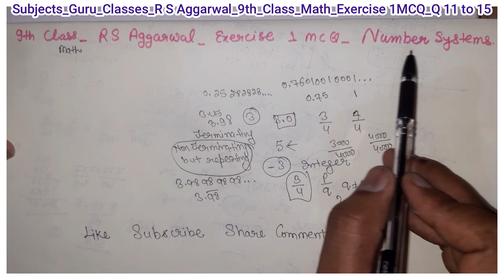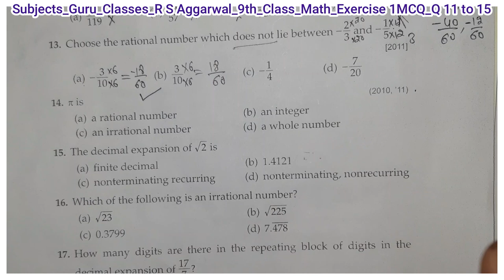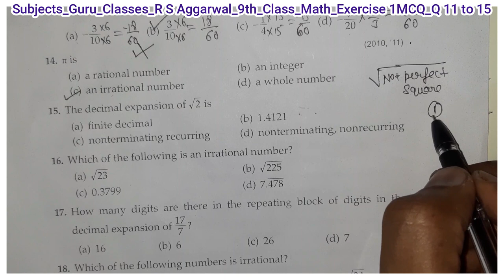Q_11 to 15_Ex 1 MCQ _RS Aggarwal_9th Class Math_Number Systems